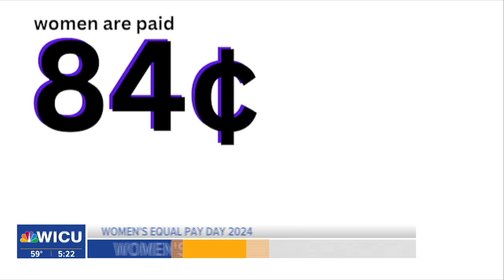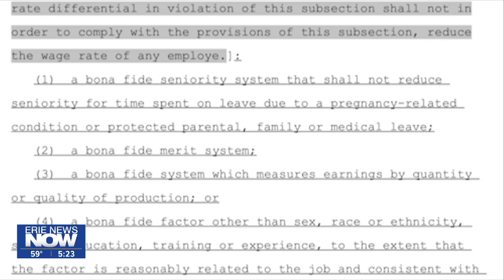Women's Equal Pay Day 2024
Erie Digital News Now Highlights: March 12